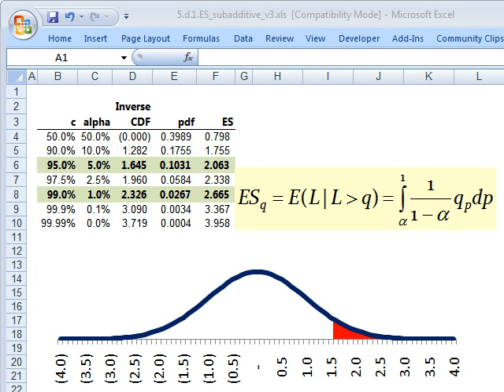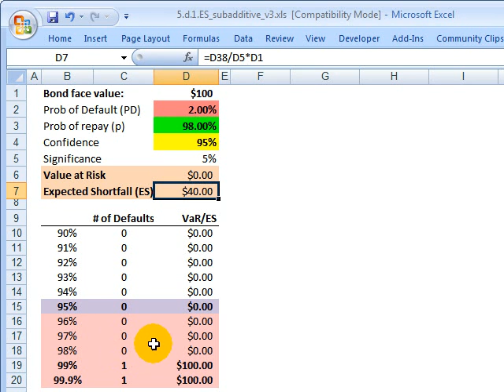FRM: Expected Shortfall (ES)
ES is a complement to value at risk (VaR). ES is the average loss in the tail; i.e., the expected loss *conditional* on the loss exceeding the VaR quantile.